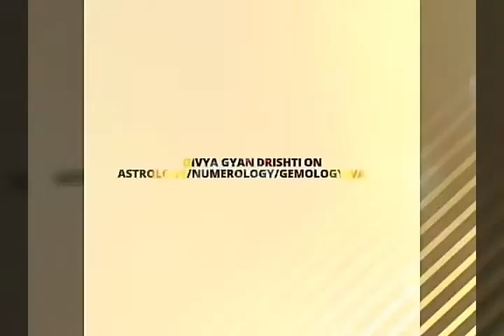MAKAR (CAPRICORN) RAASHI LAGNA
Dear Viewers,
To Booking/Scheduling Your "Personal Astrology Consultation"/Astro-Shopping/Birth & Other PDF Reports and other Astro-services and more ;